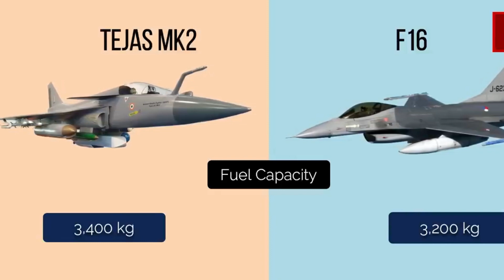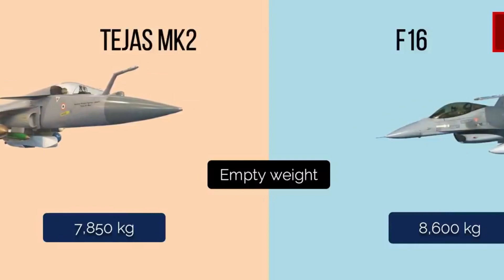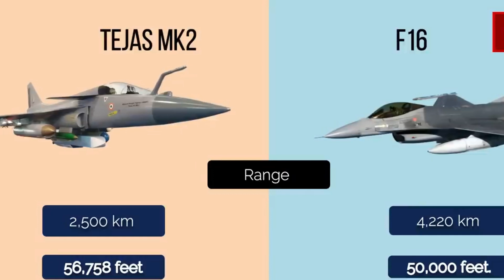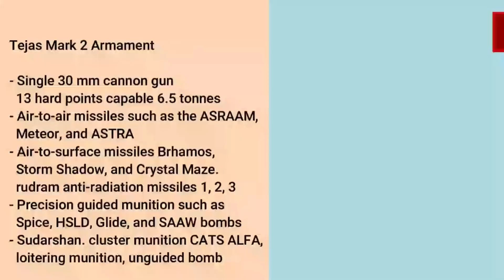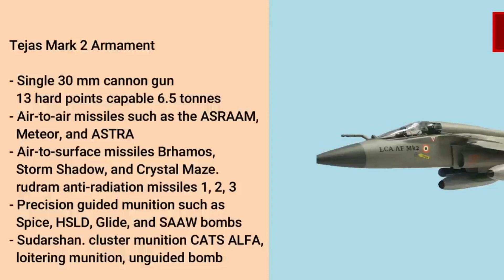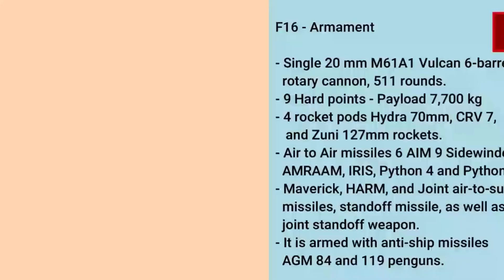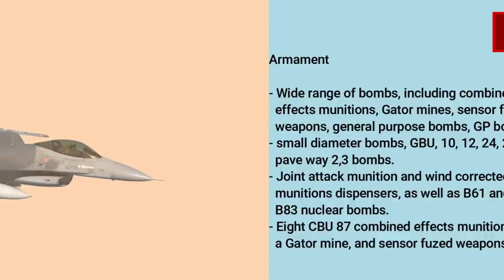Ultimate Tejas Mk 2 vs F-16 Showdown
Created on @TechTimeTraveler-sg9gu

Get ready for an epic showdown as we compare India's Tejas Mark 2 and the US-built F-16 Fighting Falcon in a head-to-head analysis. In this video, we break down the key features, capabilities, and performance of these two incredible aircraft, exploring how they stack up against each other.

The Tejas Mark 2, India's homegrown fighter jet, goes up against the iconic F-16 Falcon, a staple of the US Air Force. We delve into their design, technology, armament, and mission capabilities to provide you with a comprehensive understanding of these fighter aircraft.

Whether you're an aviation enthusiast or just curious about the world of military aircraft, this comparison is bound to keep you engaged. Don't forget to hit that like button, subscribe for more thrilling aircraft comparisons, and turn on notifications to stay in the know about the latest developments in the world of aviation.